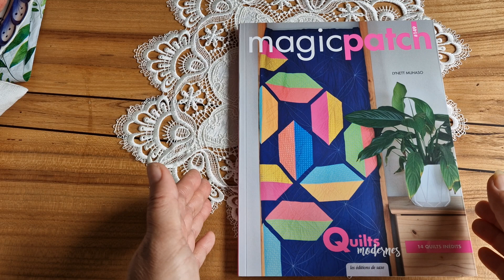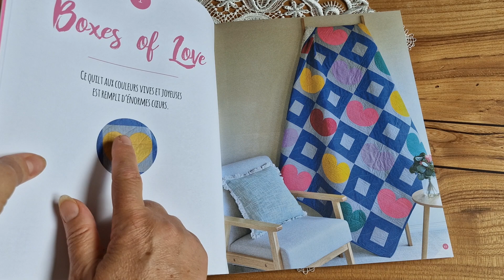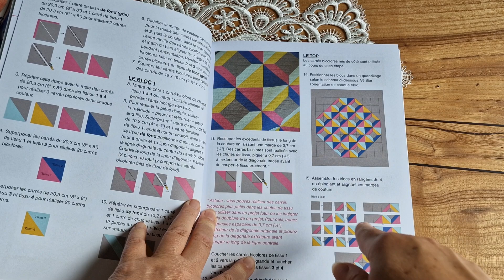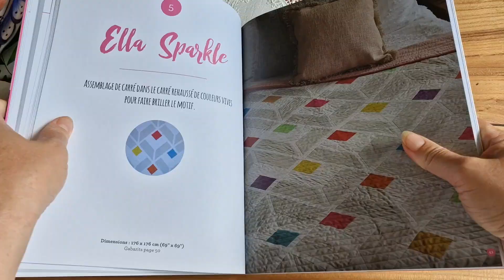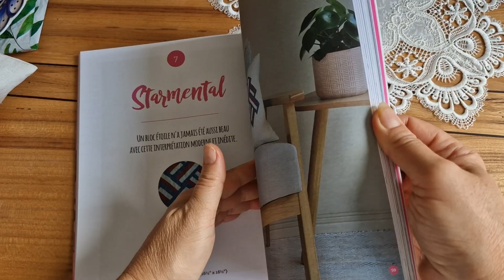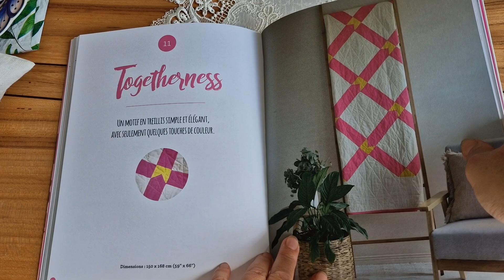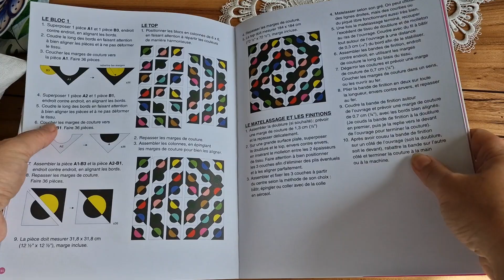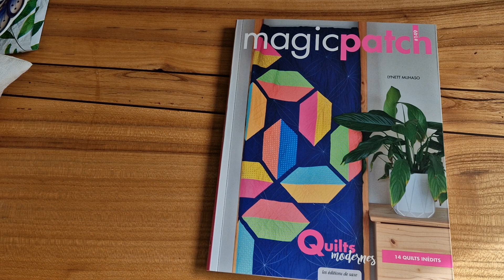315. Обзор 149 номера журнала MagicPatch.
Мой профиль инстаграм : @larissa.cernovskaja